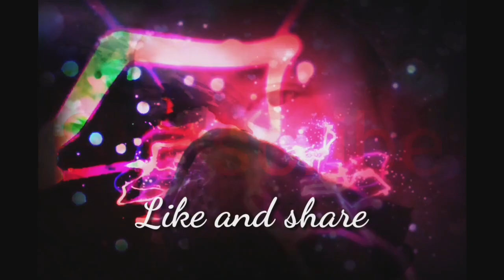step by step na paggawa ng bricks design gamit ang skimcoat at pintura/how to make bricks design.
watsup mga bossing ito na po ang kabuuan ng paggawa natin ng bricks design gamit ang skimcoat at pintura
naka time lapse po ito kc mahaba ang video sana masundan nyo at matutunan
salamar po.